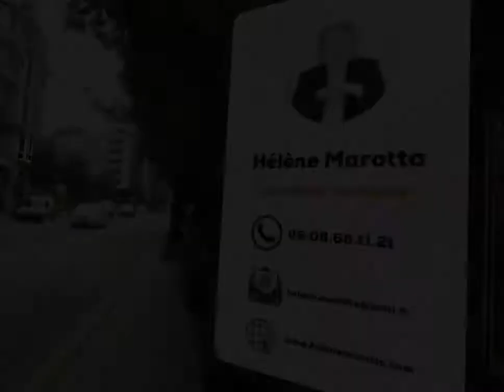À vendre - Edelweiss - Ermont quartier les Espérances